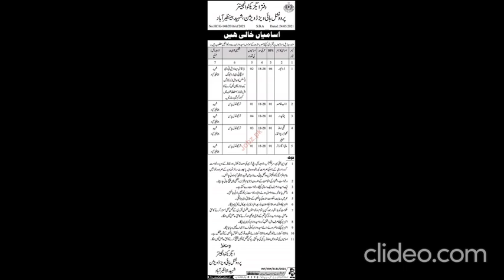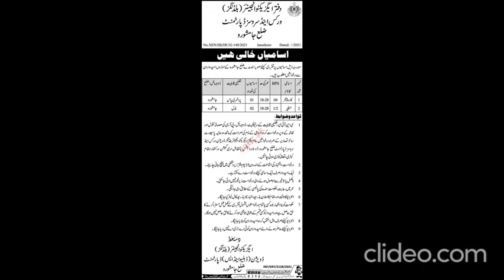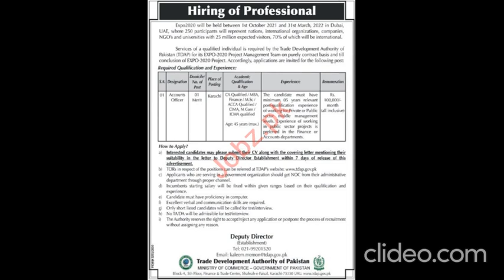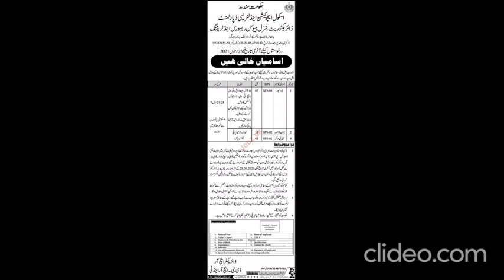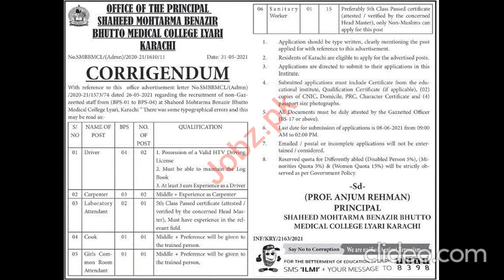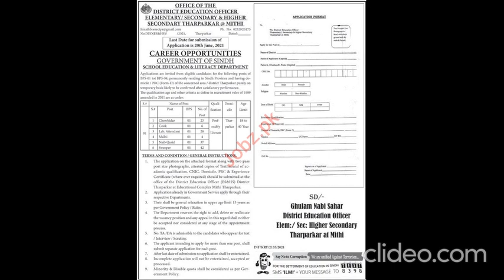JOBS2021WM_#50+ SINDH GOVERNMENT JOBS_#MULTIPLE DEPARTS